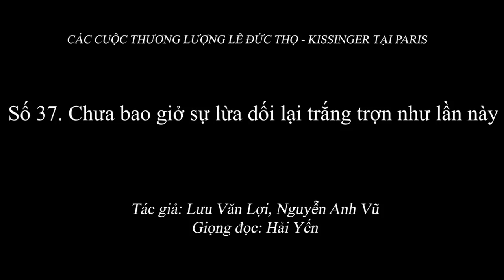2.054 (37) Sự lừa dối trắng trợn